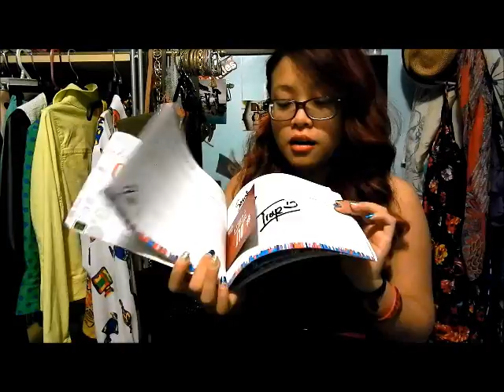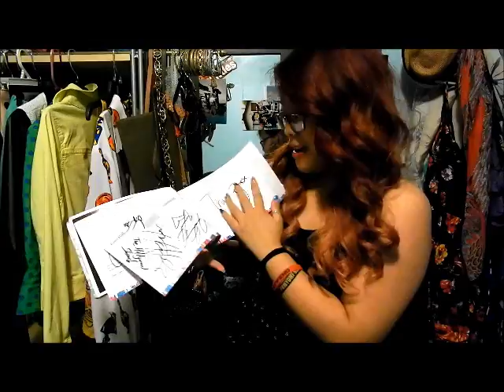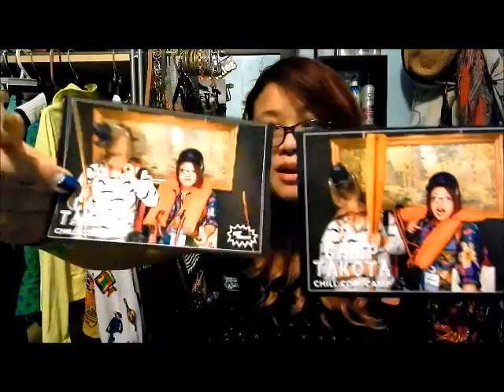L.A. SWAG (HAUL)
So I finally got around to filming after I came home...
It didnt take long... I was really bored. Nashville... is somewhat uneventful
BUT YAY!!! this is stuff I got while I was in the city of angels.
woohoo.
VIDCON WAS AWESOME.

Like my Facebook Page!